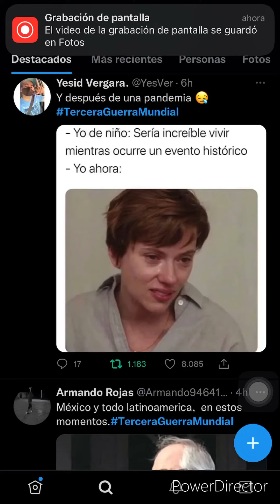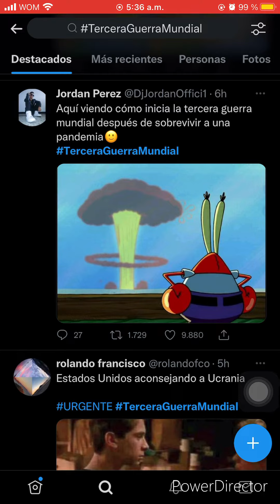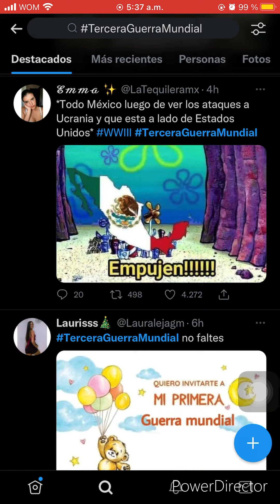😱 CUANDO EMPIEZA A SALIR EL SOL A LAS 9 DE LA NOCHE: MEMES DE LA TERCERA GUERRA MUNDIAL 2022